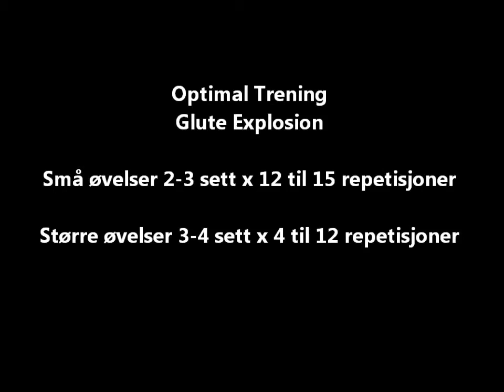Optimal Trening - Glute Explosion